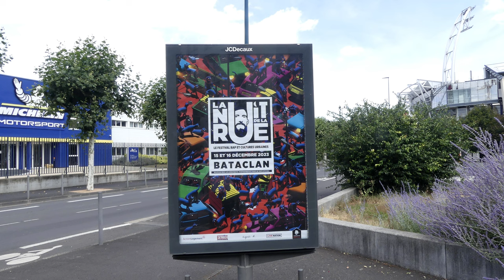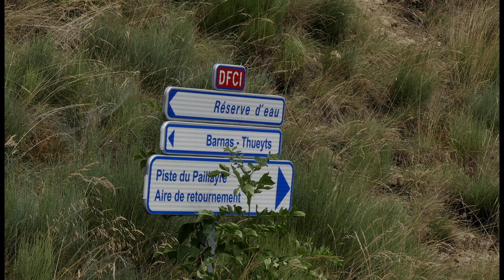Teil 1, Von der Normandie bis zur Pont-du-Gard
Hier ist Raum um für Likes und Subscribes zu bitten.

Kommt mit uns auf die Reise. Mit unserem Land Rover Defender erkunden wir Frankreich und Spanien. Onroad und offroad geht es zu Burgen, Museen und Höhlen. Auf Berge und in Täler. Wir finden verlassenen Dörfer und lost places. Gehen raften und wild swimmming. Und gut gegessen wird natürlich auch.